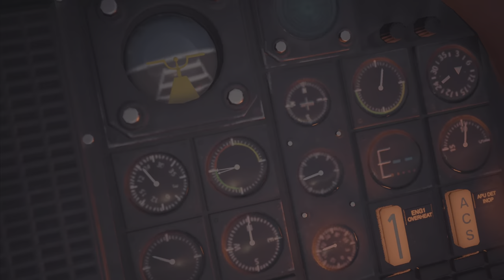Final Fantasy 7 Rebirth - I'll Never be Like Him - Pt 29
Prepare for an exhilarating episode of Final Fantasy 7 Rebirth as our heroes delve deeper into the Temple of the Ancients, driven by their determination to beat Sephiroth to the Black Materia!

As they faced their own personal trials and unlocked new mysteries within the temple, the stakes couldn't be higher. Will they succeed in their race against time, or will Sephiroth's cunning outwit them once again?

But that's not all. In a shocking revelation, the group uncovers secrets about the planet's history, delving into the intricate relationships between the Cetra, humans, Gi's, and the enigmatic calamity from the sky, Jenova.

Join us as the mysteries of the past collide with the urgency of the present, and our heroes confront the ultimate test of their courage and resolve. Don't miss a moment of the action in today's thrilling episode!